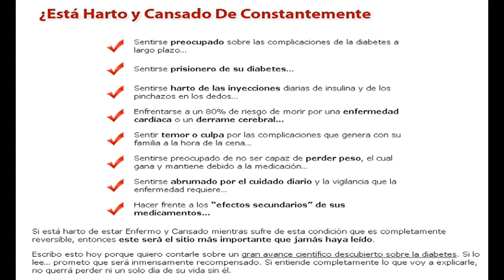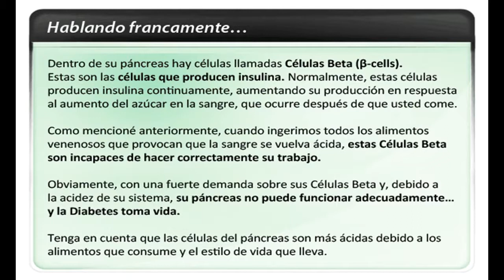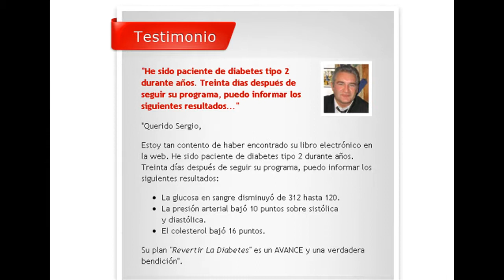¿Puede realmente curar la diabetes? la sencilla verdad revelada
Si usted es diabético y alguien te dice que puede curar su enfermedad, entonces se le acaba engañando a usted nada más, porque nunca se puede curar la diabetes, por cualquier medio.

Todo lo que puedes hacer es reducir al mínimo sus efectos y tomar el control de la enfermedad. Puedes controlar la diabetes, en cierta medida utilizando una dieta adecuada y ejercicio, pero no se puede curar al 100 por ciento.

Cuando se le diagnostica diabetes que acaba de ver a alguien que pueda decir que sí te puedo curar de esta enfermedad. Este es el tiempo que es conveniente para los engañadores que le dará algunas afirmaciones caídas de curar usted y obtendrán una enorme cantidad de dinero de usted.

Que le dice la verdad, si usted tiene diabetes, entonces usted no debe ir para aquellas personas que dicen que pueden curar, en vez ir a por alguien que dice que puedo decirle cómo obtener el control sobre esta enfermedad. Usted puede adoptar un mejor estilo de vida para evitar los efectos de esta enfermedad.

En estos días los alimentos que utilizamos contiene una gran cantidad de acidez en él, lo que en última instancia, destruye nuestro páncreas que produce la insulina. Así que si usted es aficionado a la comida muy picante y tostado entonces usted debe pensar que se puede tener diabetes muy pronto si comiste la comida chatarra en exceso. Por lo que debe disminuir el uso de la comida picante en su carta de la dieta.

Entonces usted debe hacer mucho ejercicio. Los experimentos han demostrado que las personas que están acostumbradas a hacer ejercicio todos los días no se meten en problemas del corazón y diabetes que las personas que no ejercen. Haciendo ejercicio diario es una rutina muy saludable que todos deben adoptar si tiene un problema o no. Puede mantenerle alejado de muchos tipos de enfermedades. Entonces usted debe tener chequeo regular. Usted debe consultar a su médico casi cada semana para asegurarse de que su cuerpo está en el camino correcto y no hay exceso o defecto de cualquier tipo en su cuerpo.

Después de estas precauciones hacen una carta de la dieta saludable con consulta formar su médico. Él le dirá exactamente lo que usted necesita comer para evitar problemas futuros. Así que después de toda esta discusión que espero que va a cambiar su estilo de vida un poco más. Y tratar de vivir una vida sana, ya que la salud es la única cosa en el mundo que no se puede comprar con dinero. Si una vez que esté enfermo, entonces no hay nada que hacer al respecto.